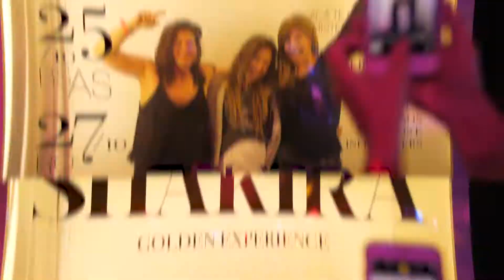SHAKIRA, Golden Experience, Buenos Aires 2018